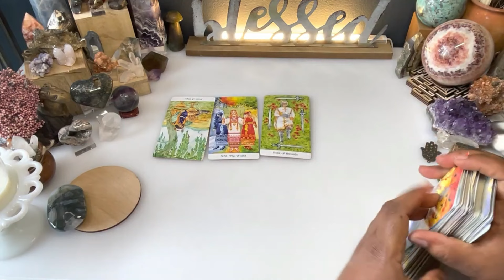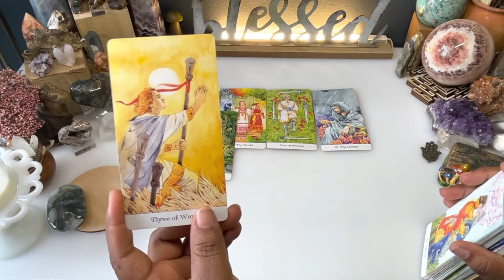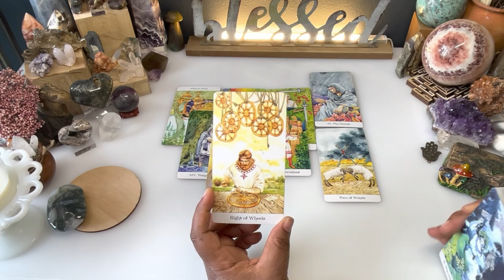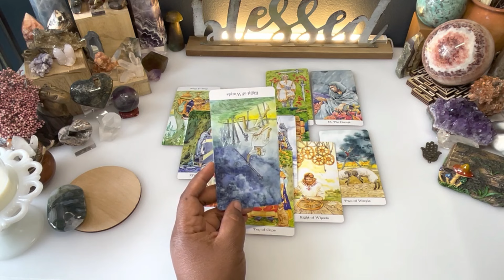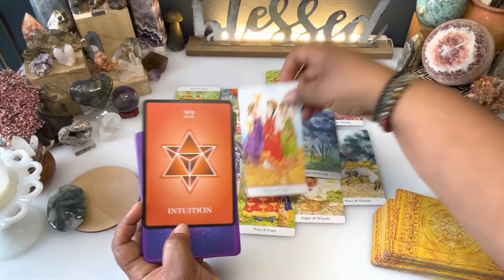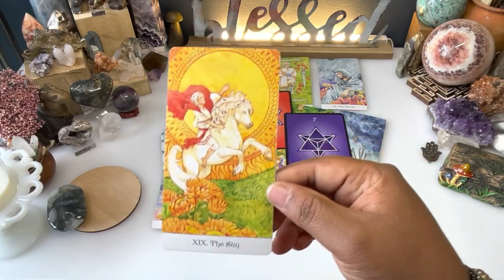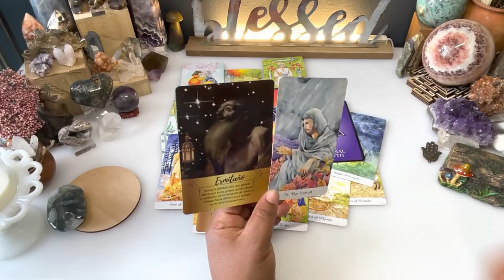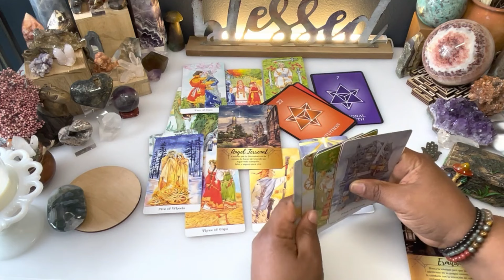Tu luz del Dia - Portal 555 - Mensaje de tus Guías - Lectura de Tarot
*Si te sientes el llamado a DONAR lo puedes hacer a traves de este enlace* 🤲🌱

🌠 *Oraculo Utilizado*

Oráculo de Dones Espirituales y Propósito de Vida

 🏁 Para mayores de 18 años. Ciertas imagenes en las cartas de Tarot y en los oráculos pueden ser de *caracter sensible, se recomienda discreción*

Puedes acelerar la velocidad de reproducción de este video y tambien la calidad en los ajustes del video dándole click al simbolo ⚙️ en tu pantalla. Subtitulos en Ingles y Español disponible en los ajustes ⚙️.

🎁 ✨¿Quieres APOYAR este espacio?✨🎁

🌾🌾🌾Que la vida te multiplique todo lo que siembras. 🌾 🌾🌾

*MIS LECTUAS DE YOUTUBE SON TOTALMENTE GRATIS*
Puedes reservar una lectura personalizada con costo a traves de mi página web.

*SOLO UTILIZA LOS ENLANCES DE ESTA SECCION, NO SEAS VICTIMA DE ENGAÑO, nunca te contactaré ofreciendo ningun servicio, para evitar estafas utiliza solo los enlaces de esta sección*

🧙🏽‍♀️🧚🧜🧝🏽 Bienvenido a tu canal Muriel de Luz, un espacio ecléctico y místico donde encontraras dinamicas de tarot, guia de oráculos, runas, numerologia, energia de cristales y todo lo relacionado al uso de las diferentes herramientas relacionadas con la ascensión espiritual, pero sobretodo magia y alquimia del alma, todos son bienvenidos a la tribumuriel

💫🕕Si llegaste hasta aquí hoy es porque HOY este mensaje resonará en tu corazón sin importar la fecha de transmisión, El Universo siempre se manifestara en el Kairos, el tiempo del alma.

😁📖 Conectemos en Facebook

aprende tarot
aprender tarot
arcanos mayores
baraja
escoge una carta
elige una carta
lecturas de tarot
dinamica de tarot
horoscopo
taroscopo
lectura de tarot gratis
Como leer el tarot
Tarot para principiante
Despertar espiritual
Tarot avanzado
Dones Espirituales
Taroterapia
Ancestros
Semilla estelar
Tribu Muriel
Sacerdotisa
Cartomancia
Psiquico
vidente
Cancer
Escorpio
Leo
Acuario
Libra
Tauro
Geminis
Sagitario
Capricornio
Virgo
Piscis
Aries
Energia
Frecuencia

Nota legal:
Las ideas expresaras en este espacio digital son basadas en una opinión estrictamente personal con fines de entretenimiento. Dichas opiniones NO reemplazan las recommenciones de medicos profesionales  de la salud, expertos en asuntos legales y/o financieros. Participa de esta comunidad con responsabilidad, siempre apela a tu propio juicio personal a la hora de tomar decisiones importantes en tu vida.